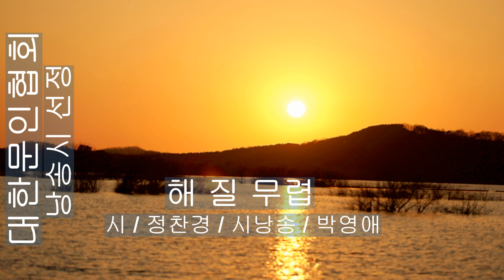[시낭송] 정찬경 / 해 질 무렵 / 시낭송 / 박영애 (낭송시 선정)